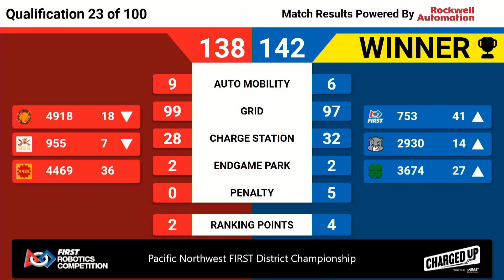Qualification 23 - 2023 Pacific Northwest FIRST District Championship